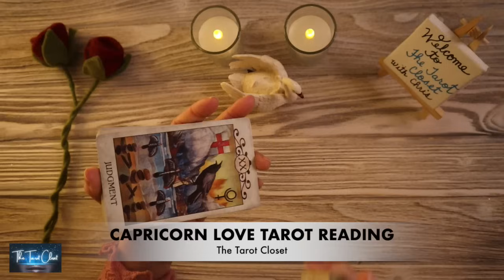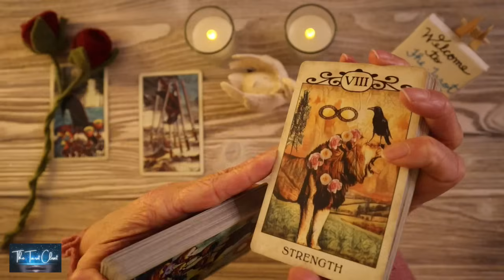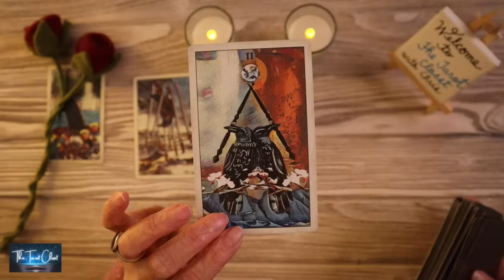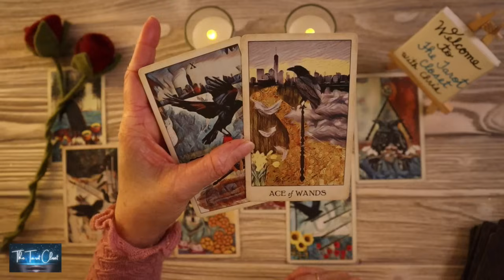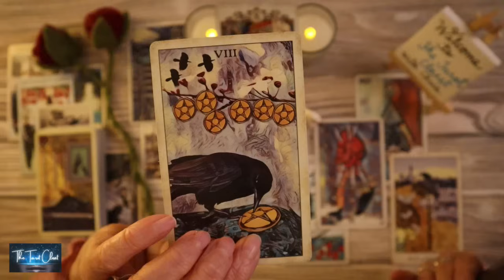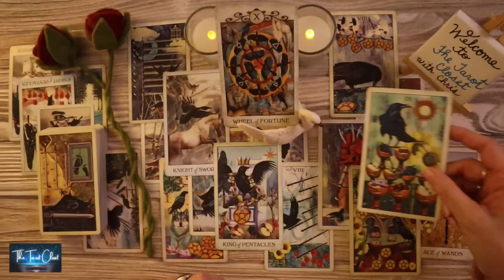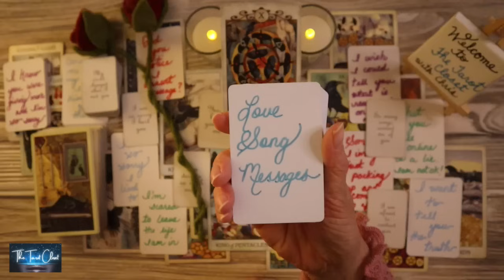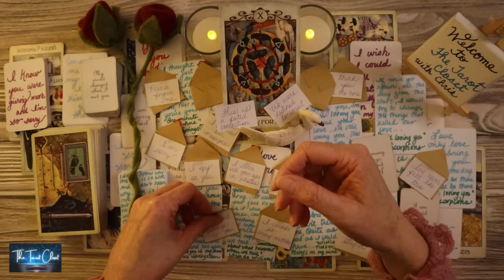CAPRICORN LOVE TODAY - THEY’RE STILL LOVING YOU!! IT'S A MUST WATCH!!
CAPRICORN LOVE MESSAGES 💌 CAPRICORN JANUARY 2024, CAPRICORN LOVE TODAY - ONE OF THE MOST SINCERE APOLOGIES, CAPRICORN!! LOVE TAROT READING JANUARY 2024 TWIN FLAMES READING, SOULMATES READING, NO CONTACT/IN SEPARATION, CANCER TAROT, CANCER TODAY, CAPRICORN LOVE TAROT

Hello, lovely Capricorn! Welcome to one of my many Free YouTube Tarot, Oracle Love Message Readings. This is a reading for January 2024, Tarot Oracle Love Messages Reading. Capricorn, please check your Sun sign representing your Soul, Moon sign your Emotions & Rising sign your Physical YOU. Your Sun, Moon, and Rising Signs make up who you are, Capricorn. To get a bigger view of what’s going on you can cross-watch playlists here:

*_Tarot Cards, Oracle Cards used in your Capricorn Love Tarot Reading today, Capricorn Love Reading, Capricorn Tarot Reading, Capricorn Love Messages, Capricorn Love Reading Today_*
Capricorn Love Messages, Channelled Song
Tarot cards
Love Messages: The Tarot Closet